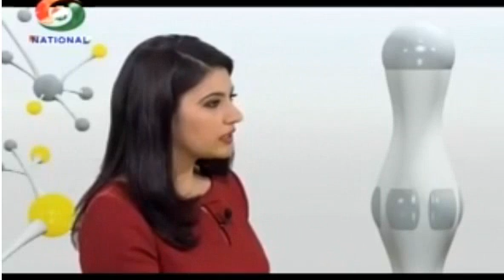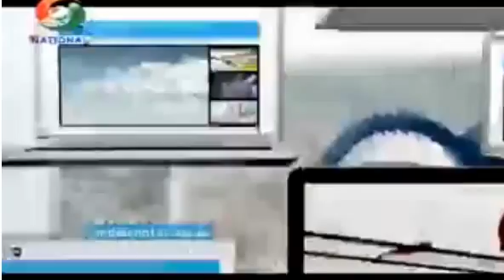Doordarshan - Manthan - Esha Bhatia 1